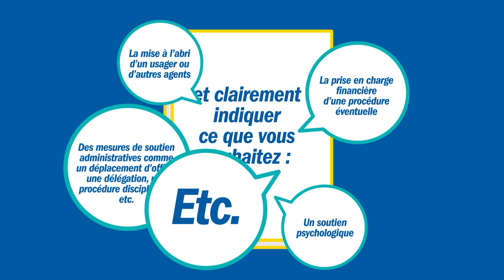La protection fonctionnelle : comment en faire la demande ?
Vous êtes personnel de l’Éducation nationale ou agent en mission de service public victime d’une agression, ou vous êtes poursuivi devant une juridiction répressive dans le cadre de vos fonctions ? Vous pouvez bénéficier de la protection fonctionnelle. Découvrez les démarches à effectuer en vue de son obtention.

Qu'est-ce que L’ASL ?
Née aux côtés de l'École de la République, L'Autonome de Solidarité Laïque (L'ASL) agit depuis plus de 120 ans pour soutenir et défendre les personnels exerçant une mission d'éducation, d'accompagnement et de soutien, et prévenir les risques de leurs métiers. Afin de mener à bien ses différentes missions, L’ASL, qui compte près de 500 000 adhérents, est présente sur l’ensemble du territoire. Elle compte aujourd’hui 98 délégations départementales, en France métropolitaine et dans les territoires d’outre-mer.
L’ASL vous assure un accompagnement global – de proximité et de pair à pair – grâce à sa connaissance experte des risques professionnels. Notre réseau de militants est à vos côtés pour vous écouter, vous soutenir et vous orienter lorsque vous êtes confronté à une difficulté dans l’exercice de votre métier.